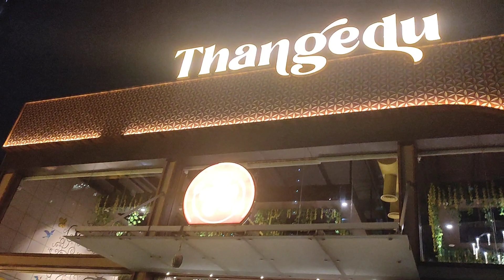Sunday night dinner at Thangedu restaurant hyderabad#hyderabad